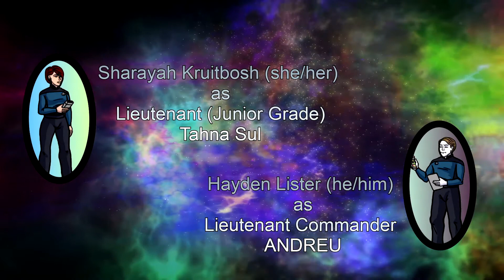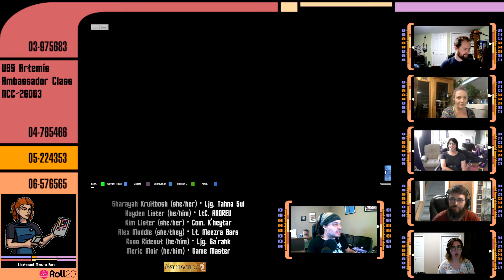The Missing | Star Trek: Shadows and Starlight | Episode 2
The USS Artemis is tasked with investigating disappearances in a specific sector of the Shackleton Expanse. They encounter an irregular hole in space, a blackness with no dimension or substance.

Players: Sharayah Kruitbosh as Tahna Sul, Hayden Lister as ANDREU, Kim Lister as K'heytar, Alex Moddle as Meezra Bars, Ross Rideout as Ga'rahk. GM: Meric Moir

This episode supported by Modiphius Entertainment modiphius.com

This episode supported by Monte Cook Games montecookgames.com

Video assets by faycol bogonko and GamOl from Pexels.